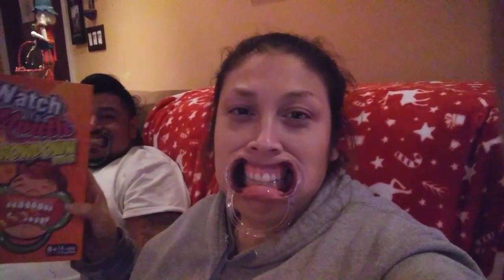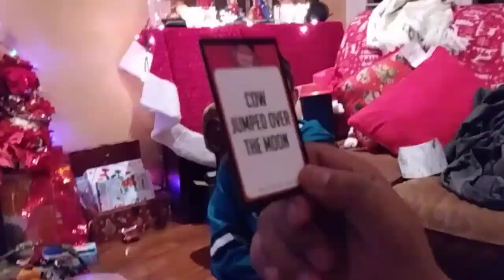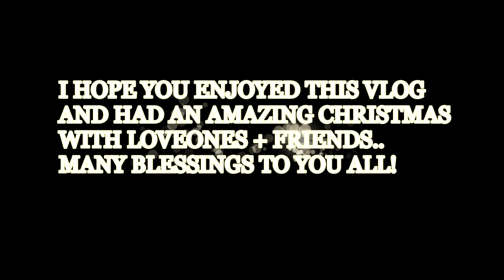CHRISTMAS WITH US | HILARIOUS VLOG 2019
↪I Appreciate all your Continued Support
You Guy's Give Me💯

I Hope You All Had A WONDERFUL AND BLESSED CHRISTMAS WITH FAMILY + FRIENDS! GOD BLESS 🙏

LIKE IF YOU ENJOY MY VIDOES🔄

⬆LET'S KEEP THIS CHANNEL GROWING⬇

 Don't Forget To Hit That Notification🔔
To Get Notified Each Time I Upload↕✌